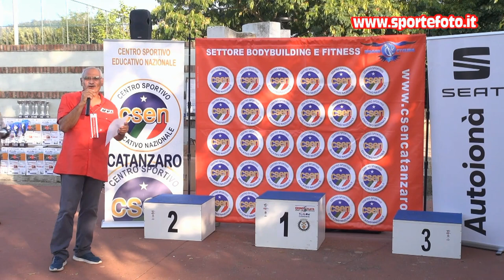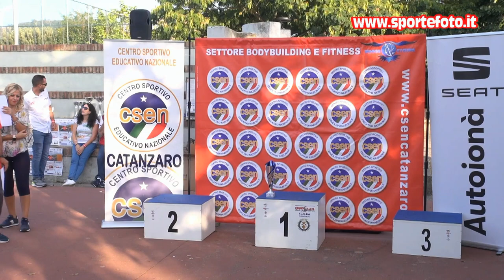Gaetano Rechichi - 6` Slalom Curinghese 2021